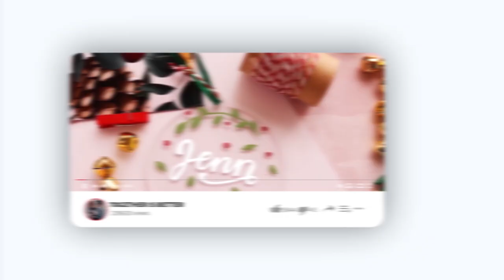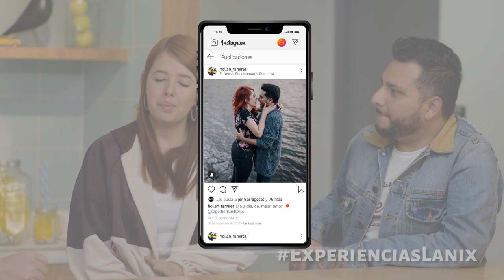Jenn Arregocés y Hollan Ramírez, @togetherisbettercol | ExperienciasLanix 11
“El miedo siempre va a estar, se trata de hacerlo con el miedo, a veces nos quedamos esperando que se vaya, pero no se va a ir, va a seguir ahí". - @TogheterIsBetterCol. @JennArregoces

▪️ Dirección: Sebastian Macías - @soysebasmaye
▪️ Producción: Camila Soler - @cami_soler
▪️ Audio: Juan David Ramírez - @juand888